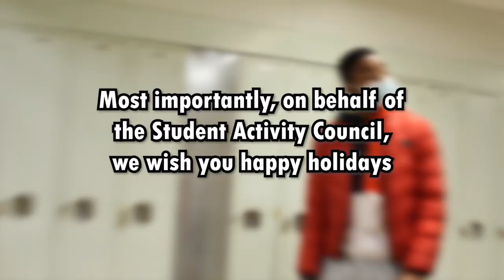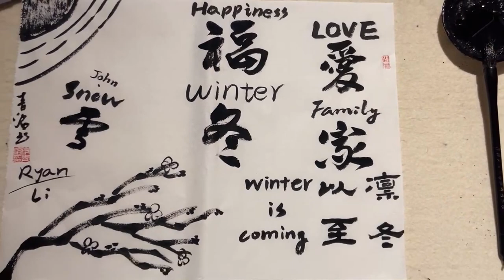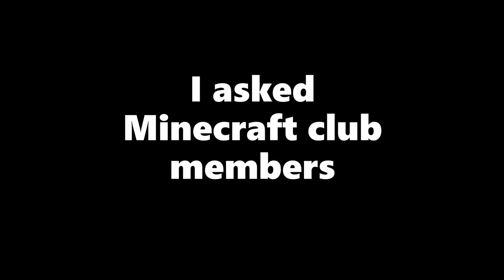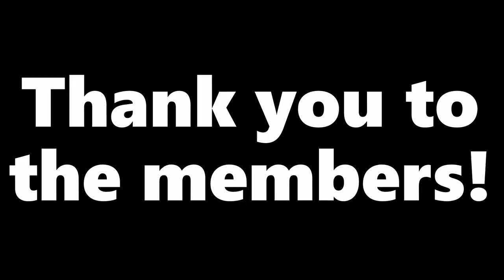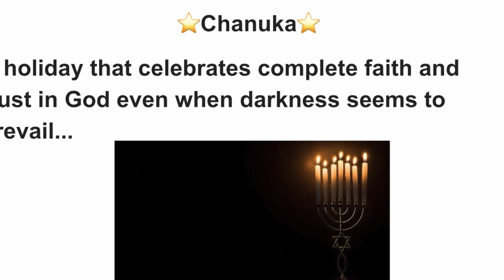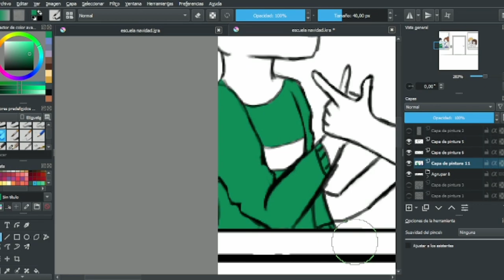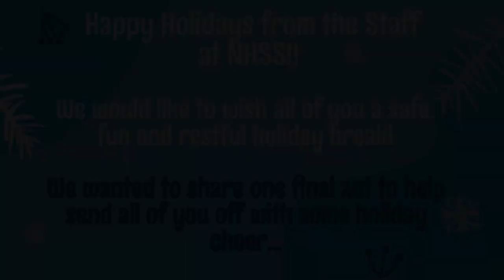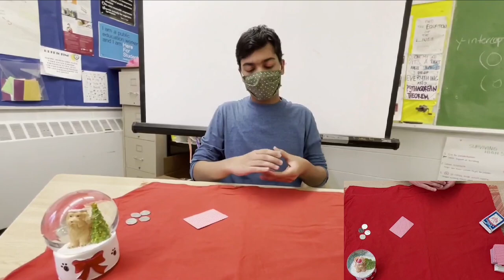2021 Winter Wonderland Assembly [Northview Heights Secondary School]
Northview's Winter Wonderland week is now over! This year's holiday assembly is virtual. We hope you enjoy all the talents from Northview that were submitted to us!

Thank you to all of the brave students and teachers who were able to give us such a varied and unique viewing of their talents we don't usually get to see in person!

Please, we hope you all have a jolly and enjoyable break.
Stay safe and be alert of the virus!

00:00 - Student Activity Council
01:32 - Ryan Li's Calligraphy
03:31 - Northview Dance Team
06:52 - NHSS Animation's Holiday Animations
08:42 - Kwanza Educational Video
10:52 - Minecraft Club's Winter Builds
13:34 - Choir Club's White Christmas
15:24 - Mental Health & Wellness Club's Message
17:08 - Hanukah Educational Video
19:16 - Nick Pinchuk's Piano Piece
22:45 - Alexia Catano's Time-lapse drawing
25:30 - Kevin Dan and Company's Holiday Dance
28:03 - Teacher's Dance Video
29:30 - Kartik Card Tricks